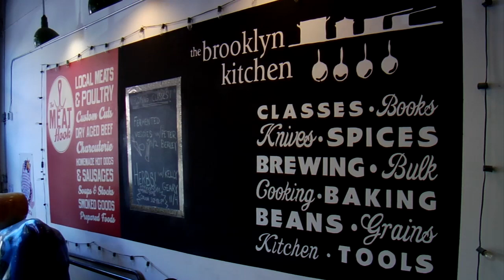Meet your Meat: American vs. French Butchering Styles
Visit the D'Artagnan website to purchase meat, learn more about our meats or explore our meat recipes.